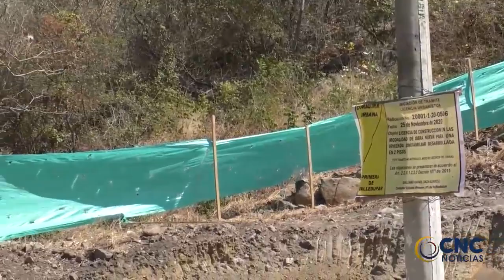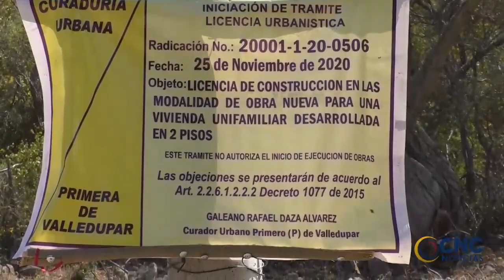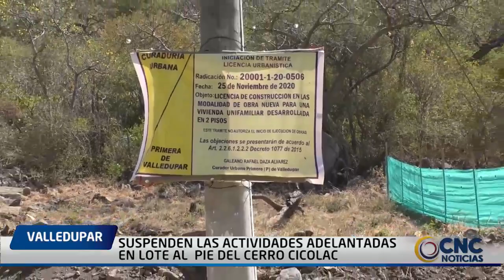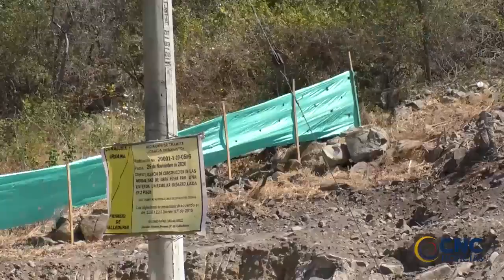SUSPENDEN LAS ACTIVIDADES ADELANTADAS EN LOTE AL PIE DEL CERRO CICOLAC